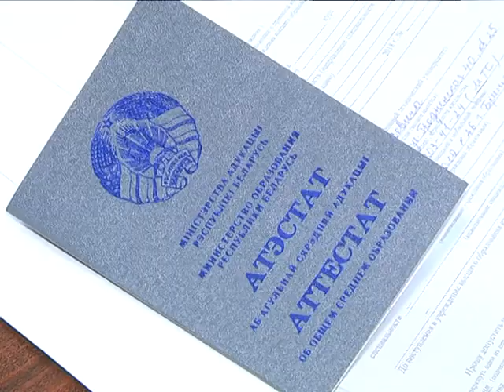2018-07-12 г. Брест. Старт вступительной кампании. Новости на Буг-ТВ.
Сегодня в Беларуси стартовал кульминационный момент вступительной кампании – вузы всей страны начали прием документов. Активно в работу включились два брестских университета: «пушкинский» и технический. Анастасия Ноздрин – Плотницкая побывала в учебных заведений и узнала, с каким настроением молодые люди вступают в главную борьбу года и что нужно, чтобы стать студентом.